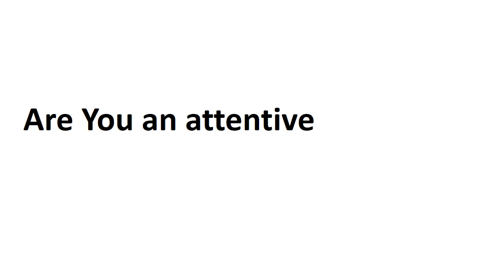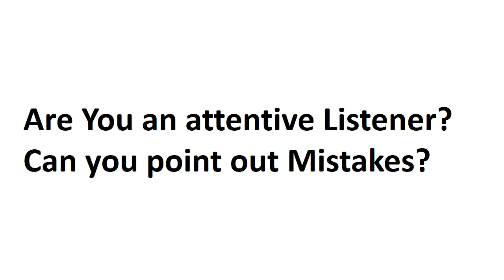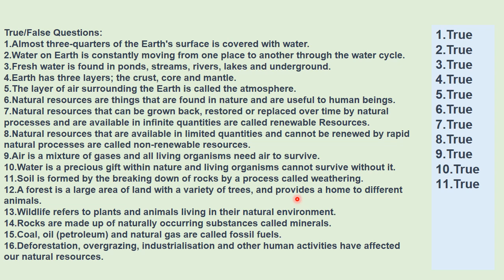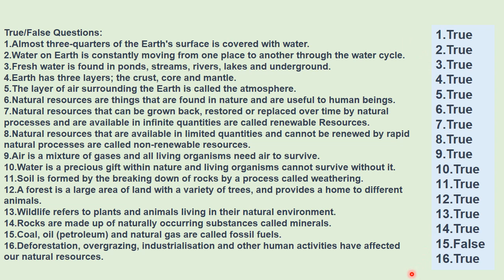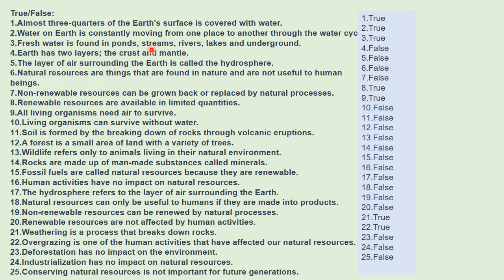2nd Term Exams. Science Class 4th. Adventures in Science 4.Chapter 7 Objective. True / False. APSACS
2nd Term Exams. Science Class 4th. Adventures in Science 4.Chapter 7 Objective. True / False. APSACS